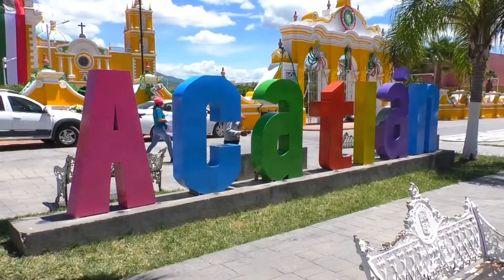Canal13Puebla 🔴 Pedro García, Presidente de Acatlán de Osorio, rindió su Primer Informe de Labores.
🔴 Pedro García Núñez, Presidente Municipal de Acatlán de Osorio, destacó en su Primer Informe de Labores, las acciones realizadas en desarrollo urbano y ampliación de servicios básicos; ahondó en estos temas.
Valeria de la Luz @Canal13Puebla